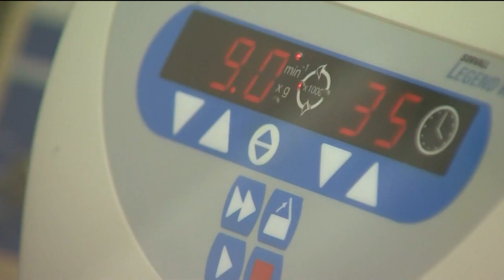DPH discovers series of false positive COVID-19 tests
Department contacting patients who were tested in from mid June to last Friday.